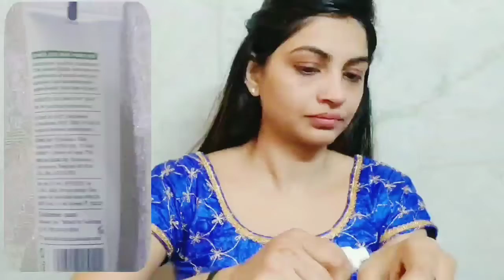GeT UnReady With Plam Products In Punjabi | Review & Demo Plam Products | Smytten App..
Hi Everyone ,
Welcome back to my yt channel , I've sharing with you a Lohri Makeup in Punjabi style go and Check out the Video " " & Get UnReady With Me ,
 PRODUCTS UESD :-
* Biotique Bio Almond Oil Makeup and Eye Cleanser
* Plam Green tea Face Wash
* Plam Green Tea Mattifying Moisturizer
* Baby lips Blam